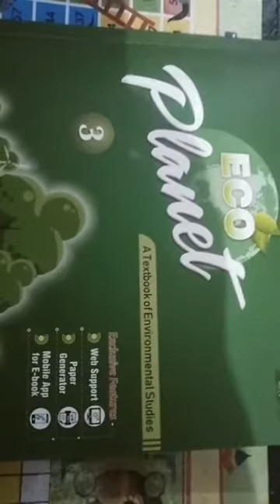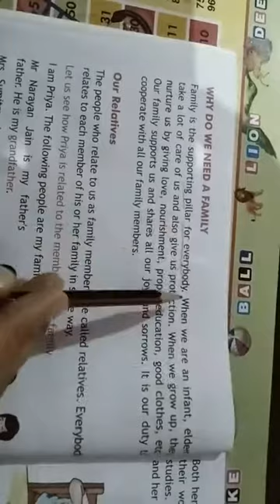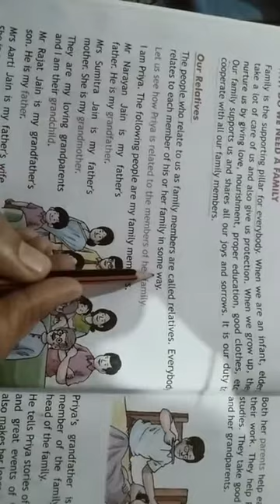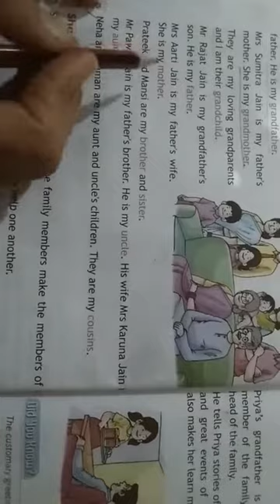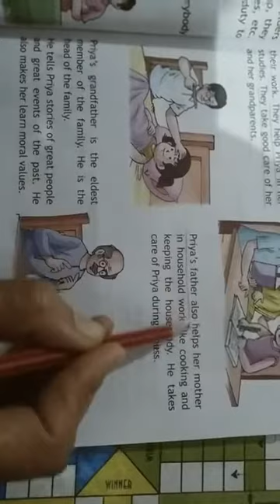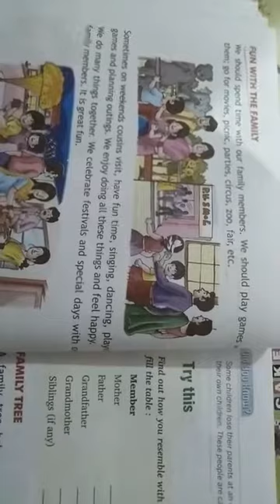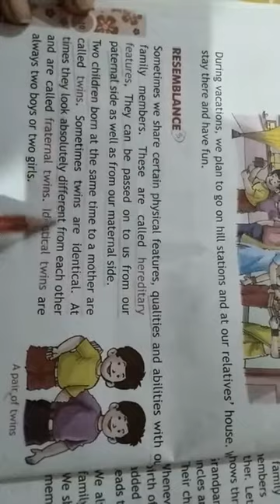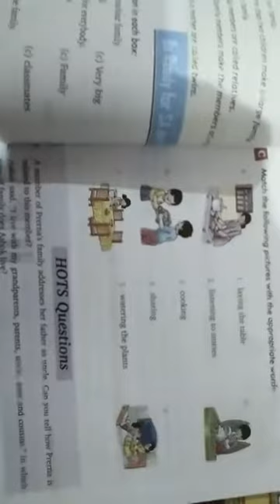class-3 EVS Lecture-1 The Family and its type